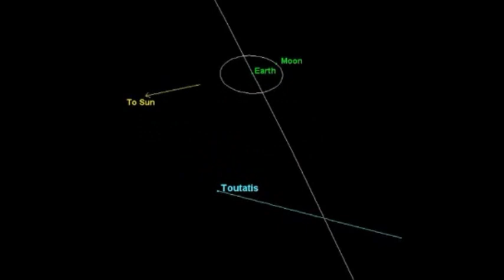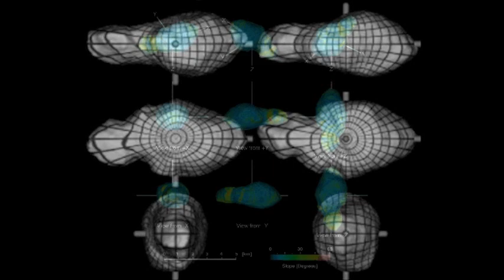Saariaho: Asteroid 4179 - Toutatis (Berlin Philharmonic Orchestra, Simon Rattle)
Kaija Saariaho on her work "Asteroid 4179: Toutatis" (2005):

"I first became interested in Toutatis when reading that it is the asteroid whose orbit passes closest to Earth.

When reading more and then seeing pictures of it, I started to find its unusual shape and complex rotation interesting - different areas of it rotate at different speeds. One consequence of this is that Toutatis does not have a fixed north pole like the Earth; instead, its north pole wanders along a curved path on the surface roughly every 5.4 days. The stars viewed from Toutatis wouldn't repeatedly follow circular paths, but would crisscross the sky, never following the same path twice.

So Toutatis doesn't have anything you could call a 'day'. Its rotation is the result of two different types of motion with periods of 5.4 and 7.3 Earth days that combine in such a way that Toutatis' orientation with respect to the solar system never repeats.

All these peculiarities, and the fact that Toutatis already has had many collisions with other heavenly objects, inspired me to write this small work to complete the project that Simon Rattle and the Berlin Philharmonic Orchestra created around The Planets of Holst."